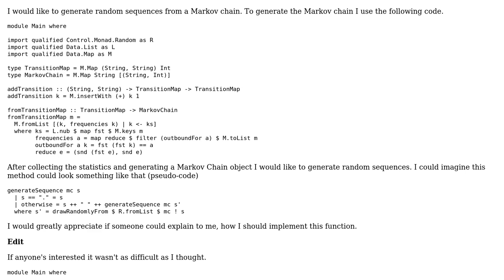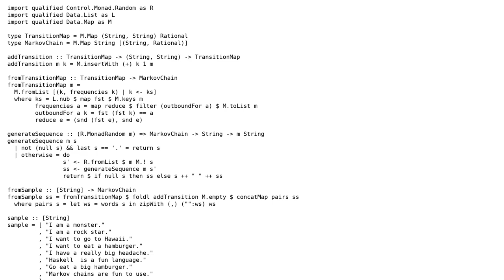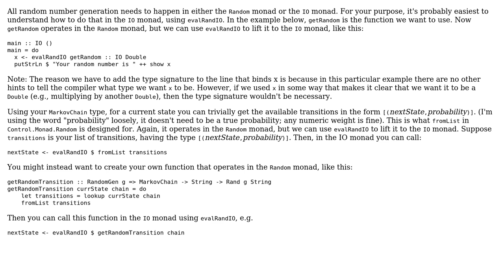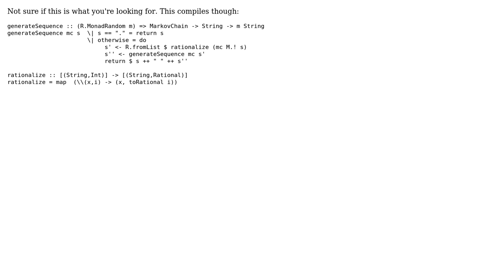Generating sequence from Markov chain in Haskell (2 Solutions!!)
Generating sequence from Markov chain in Haskell

With thanks & praise to God, and with thanks to the many people who have made this project possible! | Content (except music & images) licensed under CC BY-SA | Music | Images & others | With thanks to user vasily user mhwombat user iamnat and the Stack Exchange Network Trademarks are property of their respective owners. You are responsible for your own actions.